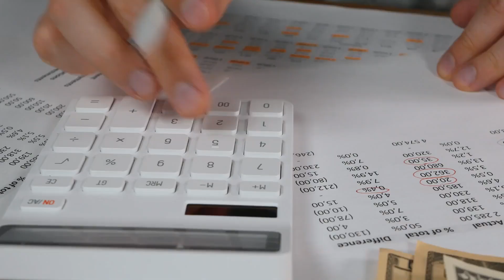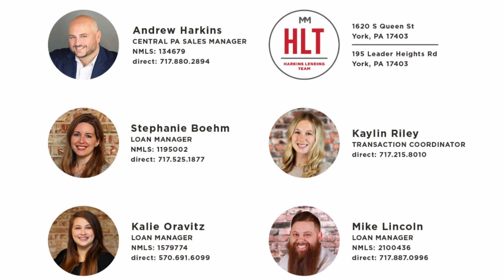Movement Mortgage 33